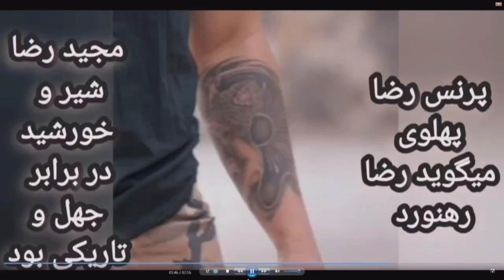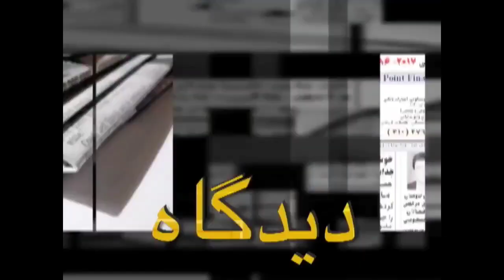فرهنگ دموکراسی و چگونگی همبستگی در نگاه رضاپهلوی در خواب بهروز وثوقی